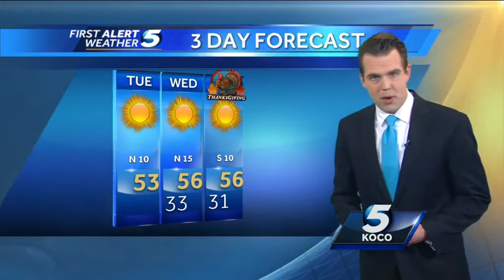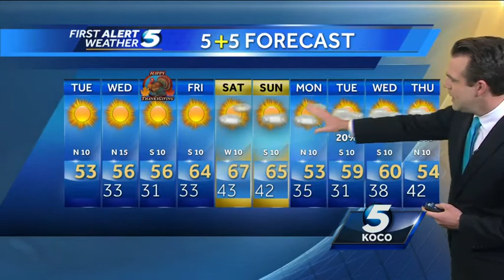Tuesday morning weather forecast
KOCO 5's morning meteorologist Brad Sowder has your Tuesday morning weather forecast.